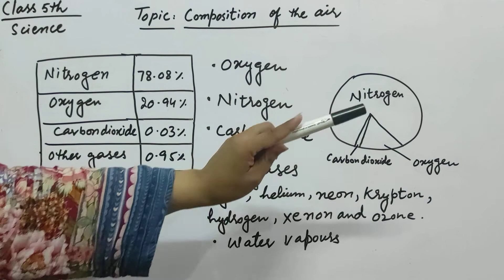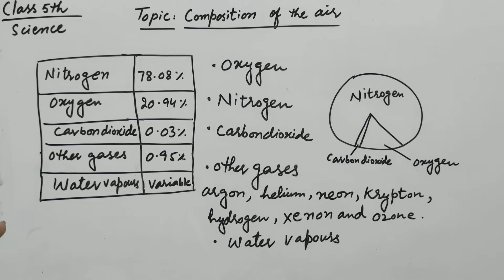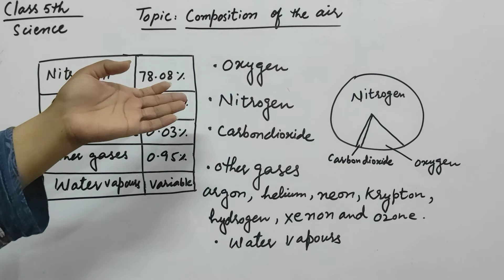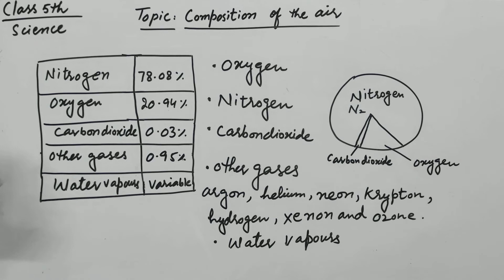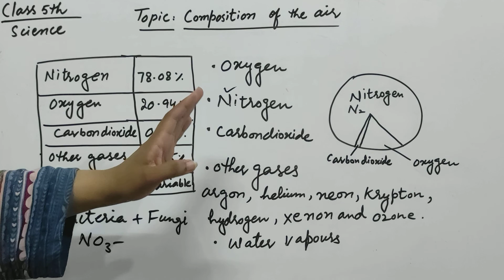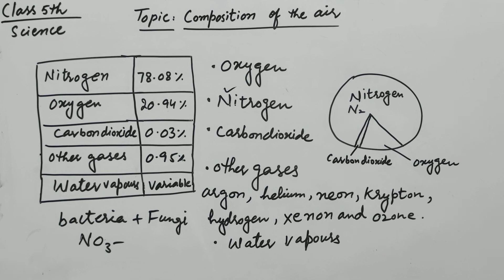unit no 12 Air, composition of air#science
COMPOSITION OF THE AIR
Nitrogen
Oxygen
Carbon dioxide
Argon,helium,neon, krypton, hydrogen,xenon,azone and water vapours